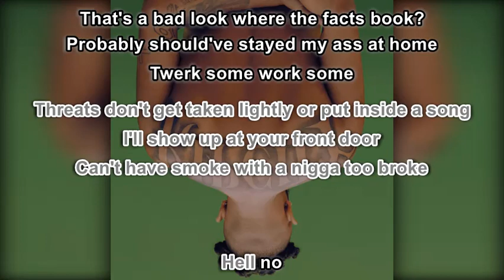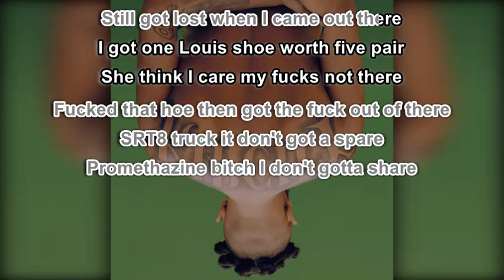Aminé ft Valee - Zack & Cody (Karaoke)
Because of complaints I reuploaded with minor modifications